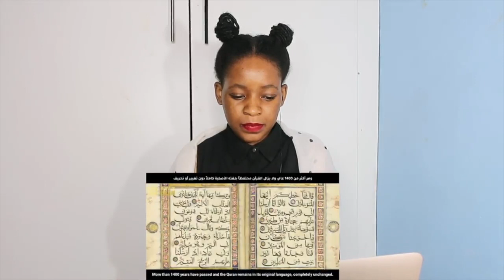Why Islam is the Truth | REACTION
📖 REACTION DEFINITION:

. re·ac·tion
rēˈakSH(ə)n/
noun

Fanny&jessy
Haspolat-lefkosa,via mersin 10,Turkey (cyprus international university)
mersin, turkey,99010